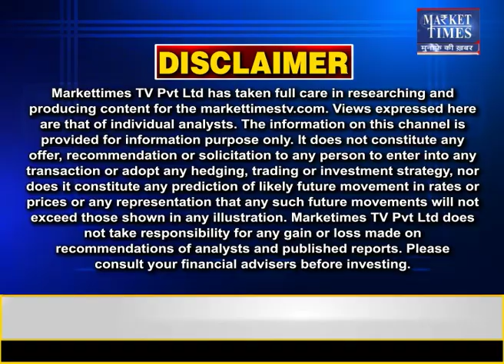ग्वार में उठापटक के बावजूद तेजी ! Market Times TV